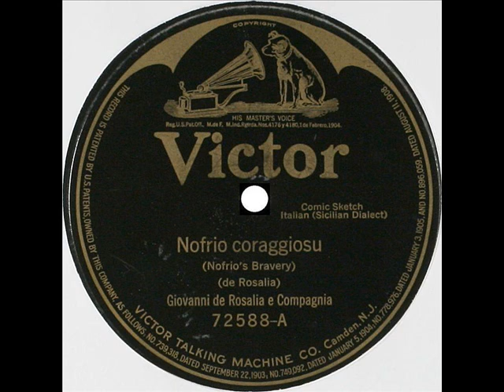Nofrio coraggiosu - Giovanni de Rosalia e Compagnia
Nofrio coraggiosu (De Rosalia) - Giovanni de Rosalia e Compagnia